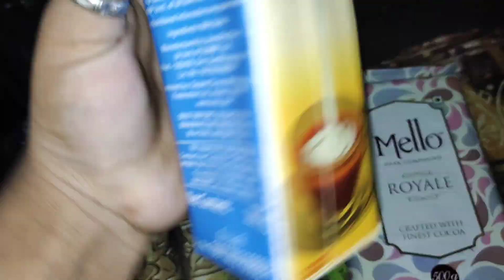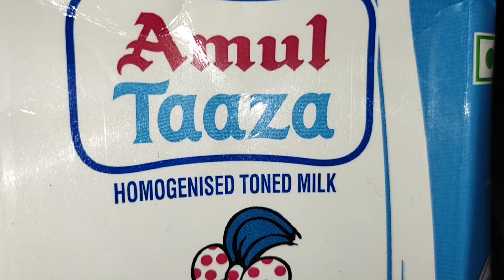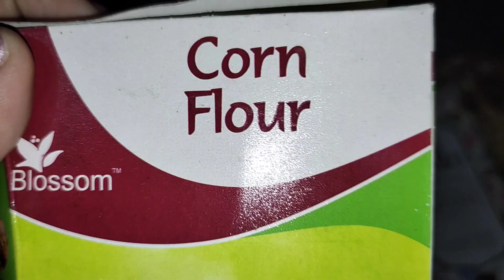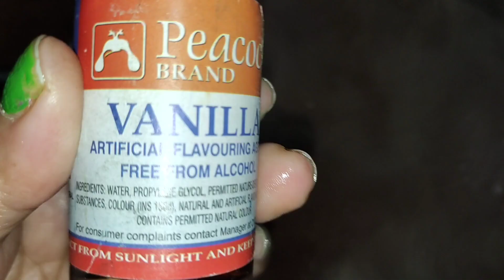Winter Chocolate Desert•••| It's Juhi